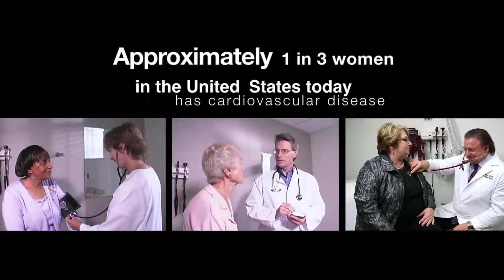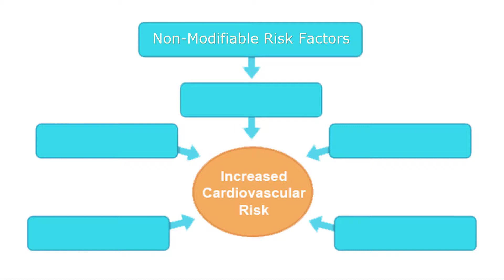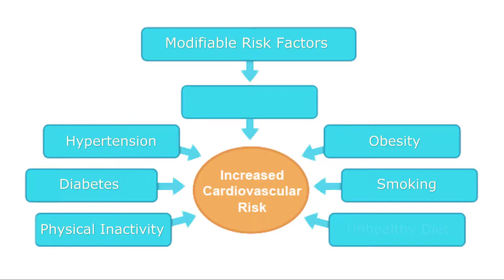CGH Medical Center & Advances in Cardiology Feature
"The Global Learning Series" Dr. Peter P Toth at CGH Medical Center...
“The Global Learning Series" and "The Global Girls and Women Project," the 21st century global pollinator of education-focused web, social media and television programming, are announcing the global release of this segment for our new programs; "Understanding Cardiology" and "Understanding Women's Health". This is a closer look at some of the latest advances in managing risk factors for prevention of Cardiovascular Disease(CVD), including reduction of LDL cholesterol.